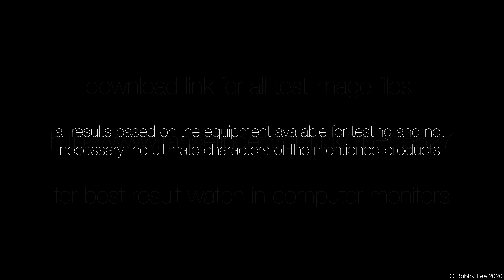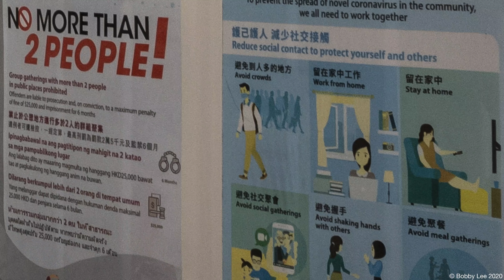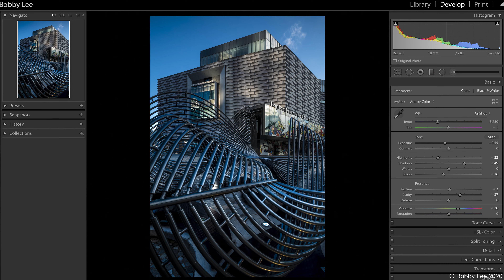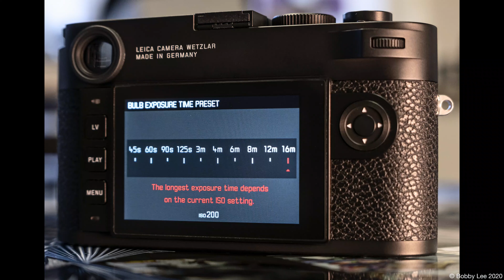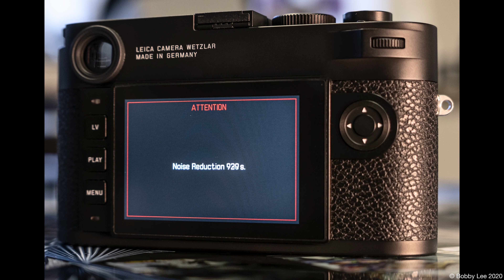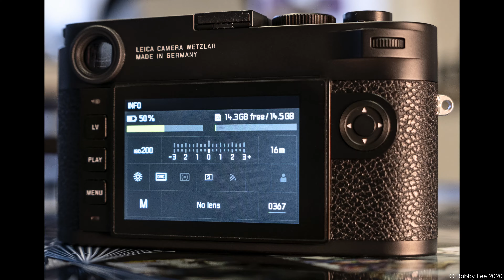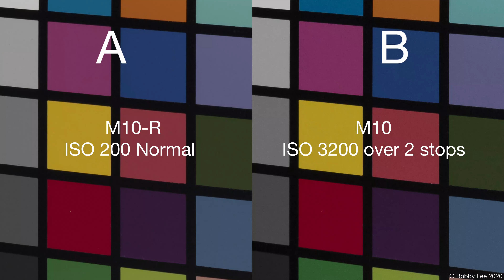"a simple comparison" Leica M10-R/M10/M10M Part 2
大家好！
"a simple comparison" Leica M10-R / M10M / M10 的比較報告第二部份 Part 2 終於完成。
內容比想象中多，因為在實拍測試時遇上軟 / 硬件的問題以至報告延遲完成 (奇怪每次都只有我發現問題) ，最後聯絡了Leica Camera 的 Stefan Daniel 及 Adobe 的 Lightroom Classic Product Manager ，問題已交由他們的團隊研究。
Part 2 包括以上集的測試结果作應用拍攝基礎、三代 monochrom 的使用經驗分享，至於 extra 部分的内容肯定會令大家從新思考拍攝時的曝光模式。
正因為内容真的非常豐富，所以 Part 2 經剪輯後仍長達一個半小時。
曾想過以分段形式發放但最後決定維持以一集推出。